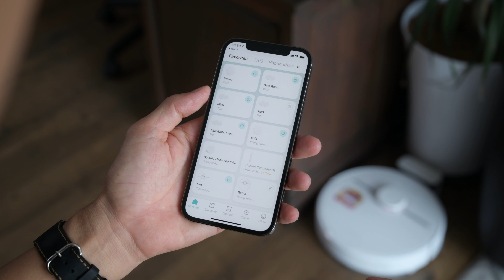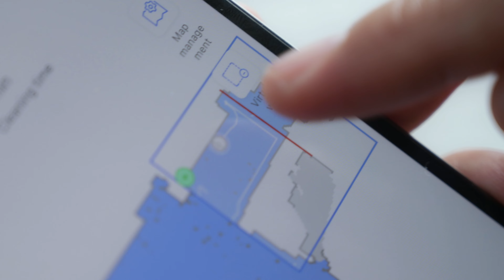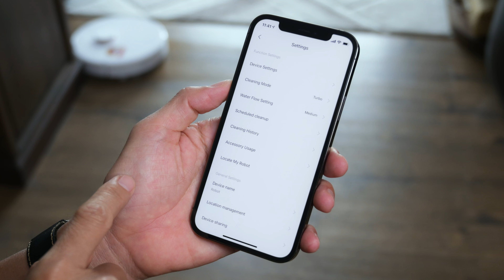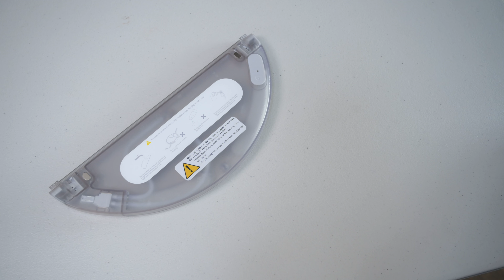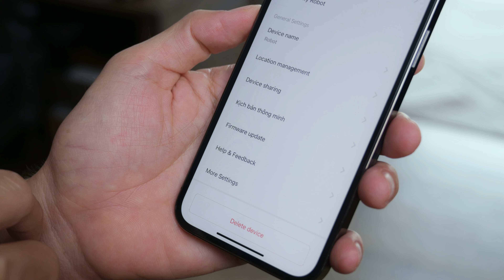Xài thử Robot hút bụi Dreame D9: ngon cho một em tầm hơn 7 triệu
Mình dùng thử Dreame D9 thay cho chiếc máy hút bụi đắt tiền hơn mình đang dùng là Roborock S6 MaxV khoảng một tuần. Xin chia sẻ với anh em những nhận xét của mình về chú robot hút bụi giá tầm 7 triệu này. Cơ bản thì nó hoạt động rất tốt và với 7 triệu hay khoảng đó thì nó đáp ứng tốt nhu cầu của anh em.